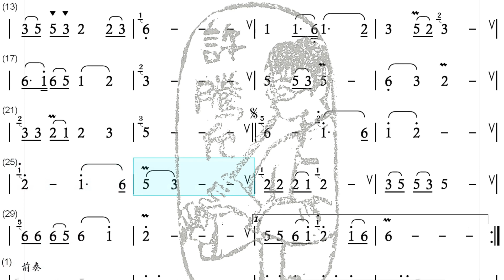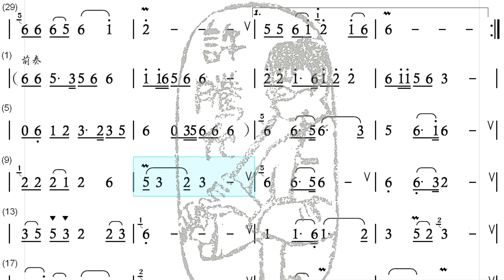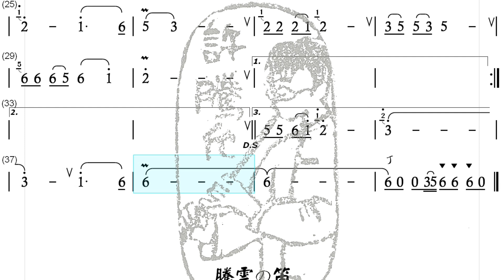竹笛動態譜【立春歌】騰雲の笛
D調 以D笛全按作5演奏
歡迎私訊購譜